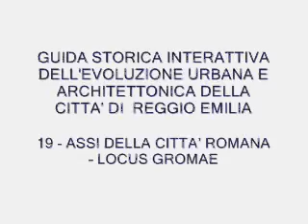Guida Storica di Reggio Emilia - LOCUS GROMAE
Gli assi generatori della città romana di Reggio Emilia sono costituiti da via Emilia e via Roma.
La prima corrisponde al decumano massimo dell’antica strada consolare, mentre la seconda ricalca il cardo.
Presso la loro intersezione, sul selciato della via Emilia, è identificato con una targa il “locus gromae”, cioè il punto dove veniva messa la groma, lo strumento romano per misurare superfici agrarie e militari, che pertanto rappresenta il punto di origine della città.